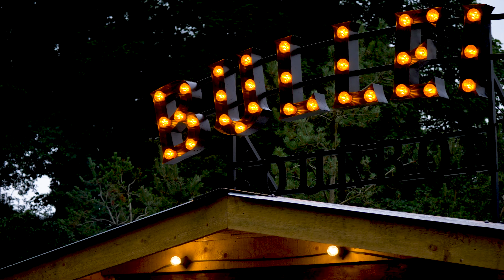Buckle and Boots Festival 2021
Buckle and Boots Festival Highlights - May 30-Aug 1st, 2021.
for TICKETS FOR 2022 and more information.